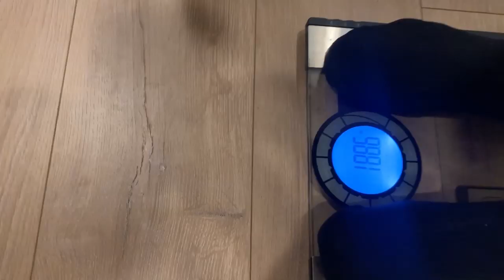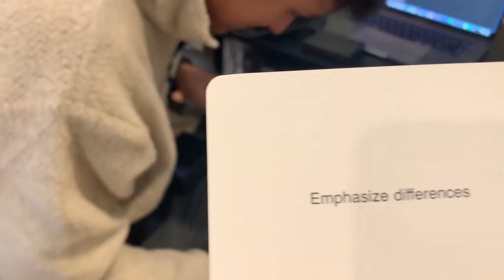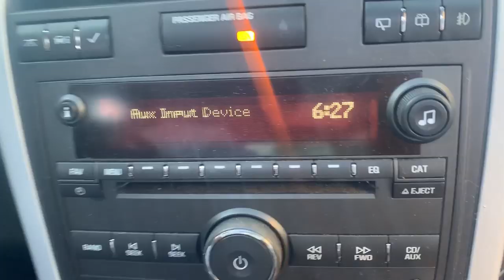5 day fast gone terribly wrong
We tried to fast for 5 days and it didn't really work out.
WE ARE NOT DOCTORS OR EVEN CLOSE, I DONT RECOMMEND FASTING, WE HAVE SOME EXPERIENCE WITH FASTING AND WORKED UP TO IT AND WANTED TO TRY IT WE ALSO ASKED A LOT OF PEOPLE WE TRUSTED BEFORE TRYING I LOVE YOU ALL HAVE A WONDERFUL DAY AND I HOPE U ENJOYED THE VIDEO
Follow Omar